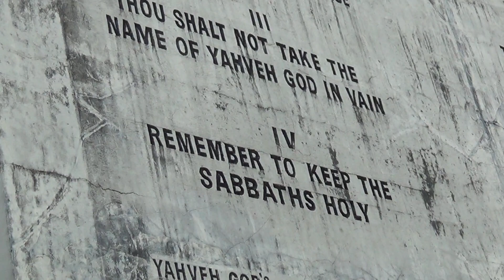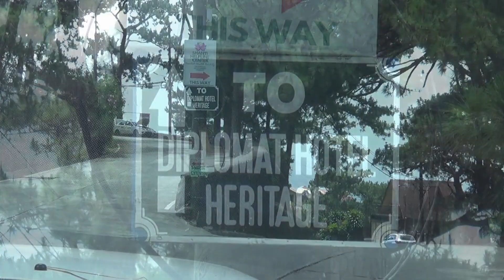ESCAPE THE SUMMER HEAT || CHILL IN BAGUIO CITY || 100 THINGS TO SEE & DO IN THE CITY OF PINES_PART 3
Baguio is a highland city in the province of Benguet, Philippines. Due to its cool mountain weather relative to the rest of the country, it is considered the "Summer Capital of the Philippines." The city is abundant in pine trees, so it is nicknamed the City of Pines.

There are many things to see and do in Baguio City and I'll be showing you about a hundred or more.

Part 3
00:00 - Lourdes Grotto
             48 - Climb 252 Steps Up to the Grotto
             49 - Hear Mass at the "Kapilya ni Jesus at Maria"
             50 - View the Cityscape at the Viewdecks
00:29 - 51 - See the Largest Ten Commandments Tablet Building
00:52 - Mirador Heritage & Eco Park
             52 - Walk Along the Bamboo Grove
             53 - Hike/ Climb the Rocky Hill
01:36 - Teacher's Camp
             54 - Room Accommodations/ Conferences/ Team Building
             55 - Physical/ Mental Fitness Activities at the Sports Oval
             56 - Family/ Group Fellowship at the Picnic Grounds
01:51 - 57 - World War II Tunnel at the Botanical Garden
03:38 - 58 - Scare Yourself at the Laperal White House
                     (only at the gate, not open to the public)
04:26 - 59 - Diplomat Hotel
             60 - Art Exhibits
             61 - 360 Degree View of the City at the Rooftop
             62 - Special Events at the Outdoor Chapel (Easter Sunday/ Weddings etc.)
06:35 - Christmas in Baguio
             63 - Christmas Tree Lighting (Session Road & Rose Garden)
             64 - Lantern Parade
             65 - Children's Mardi Gras Parade
             66 - Christmas Village (Rose Garden)
             67 - Christmas Village at the Baguio Country Club (w/ entrance fee)
             68 - Dancing Lights at The Manor (w/ entrance fee)
             69 - Christmas & New Year's Eve Fireworks Display (simultaneous at the Melvin Jone
                     Grandstand Soccer Field - Burnham Park, SM Baguio, The Manor, Camp John Hay and
                     Baguio Country Club)

ATTRIBUTIONS
Background Music
Track
1. Nostalgia - Teto

2. Adventures - CRASTEL
🎵 Track Info: Title: Adventures Artist: CRASTEL Genre: Cinematic Mood: Inspirational
😊 CRASTEL: CRASTEL is an italian duo of composers from North of Italy, founded by Marco Crivellaro and Simone Castella. They compose music for media and documentaries. In 2019, they composed soundtrack for short film "Donnafugata", premiered at Trento Film Festival. Wanderlust is their first single, a piano and electronic song. Facebook

3. Memories - Johny Grimes
[Pop / Chill Background Music]
"Sometimes I drown in sadness, but this track makes it better." - @Johny Grimes

Genre
Support Johny Grimes:

Imageries
Google Sites
Credits to: Rappler/ iMoney.ph/ Project Lupad/ SunStar/ YouTube/ Yoorekka/ Balita/ LoopMe-Philippines/ Out of Town Blog/ Jo Maceda/ Felix Daogas/ Abante/ Cush Travel Blog/ Mapio.net/ Travel Agencies London/ Chi Balmaceda Gutierrez/ Flickr

Thumbnail/ Intro by Canva